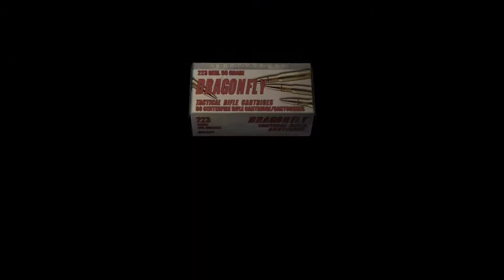Let's Play Resident Evil 4 w/ Tokenlad part 4-Fishing!